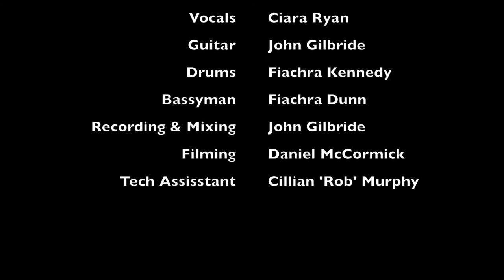Pecking Party - Cake Song (Live from the Attic)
A live performance of 'Cake Song' recorded in John's attic.

Special thanks to Danny McCormick for giving his time to film this, and to Robert Cosgrave for pressing the space bar.